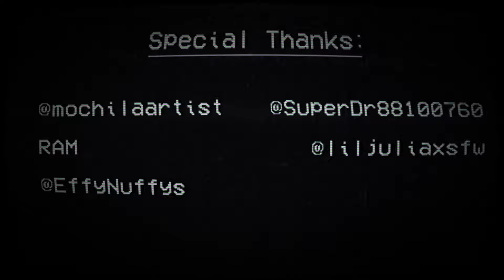HIT SINGLE: FAKEBABY UPDATE!!! | No More Innocence returns to torment us once again!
"Hit Single" is a rather peculiar mod in which you will find all the Sturm/Churgney Gurgney One-Shots, songs that are true masterpieces but that did not appear in any other mod. A recent update was just released that includes a new song called “Fakebaby.” Originally intended for Sonic.exe update 3.0 cancelled. And not only is the song wonderful but it also features stunning artwork by Triki Troy, Iseta and Marco Antonio. Don't miss this musical and visual gift!

If you want to help me with the production of more videos with this quality and appear in any of them, you can help me on Ko-Fi, I would appreciate it a lot! 😅

0:00 Introduction
0:20 Cutscene 1
0:56 Fakebaby - No More Innocence Song
4:45 Cutscene 2
5:17 Credits
5:59 Outro

[[Don't read this part pls]]

Sonic the Hedgehog is a video game series and media franchise created by the Japanese developers Yuji Naka, Naoto Ohshima, and Hirokazu Yasuhara for Sega. The franchise follows Sonic, an anthropomorphic blue hedgehog who battles the evil Doctor Eggman, a mad scientist. The main Sonic the Hedgehog games are platformers mostly developed by Sonic Team; other games, developed by various studios, include spin-offs in the racing, fighting, party and sports genres. The franchise also incorporates printed media, animations, feature films, and merchandise.

Naka, Ohshima, and Yasuhara developed the first Sonic game, released in 1991 for the Sega Genesis, to provide Sega with a mascot to compete with Nintendo's Mario. Its success helped Sega become one of the leading video game companies during the fourth generation of video game consoles in the early 1990s. Sega Technical Institute developed the next three Sonic games, plus the spin-off Sonic Spinball (1993). A number of Sonic games were also developed for Sega's 8-bit consoles, the Master System and Game Gear. After a hiatus during the unsuccessful Saturn era, the first major 3D Sonic game, Sonic Adventure, was released in 1998 for the Dreamcast. Sega exited the console market and shifted to third-party development in 2001, continuing the series on Nintendo, Xbox, and PlayStation systems. Takashi Iizuka has been the series' producer since 2010.